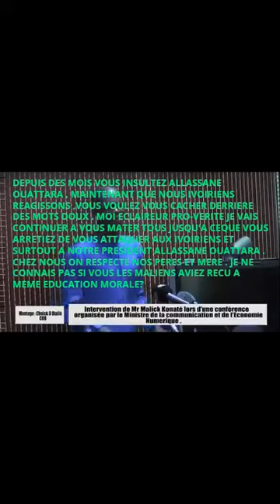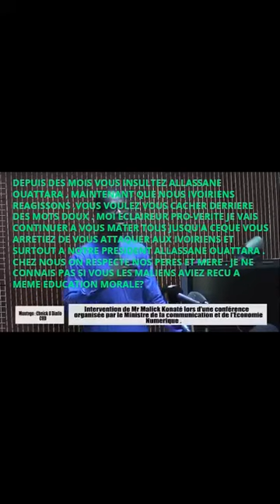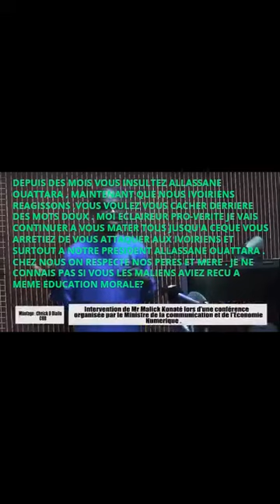QUAND MISTER TRES TRES IRIZAN EST DESAVOUE PAR L'ASSOCIATION DES BLOGUEUR MALIENS .